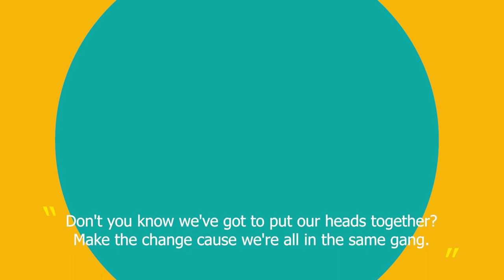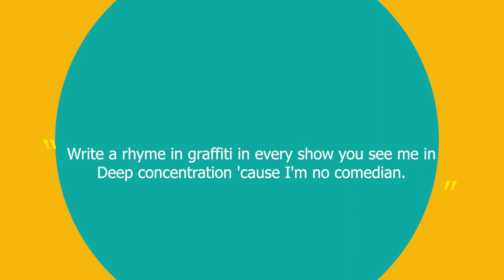S+H Episode 08: Non-Agile Teams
Working with vendors can be frustrating at times, especially when they don’t roll with Agile. They their way of working, you have yours. It can sometimes come off like the beef between Cardi B., and Nicki Minaj. But it doesn’t have to be that way.

Here’s three ways to squash the beef:

1. Treat ‘em like part of the team.
2. Pay attention to sequencing.
3. Make process policies explicit.